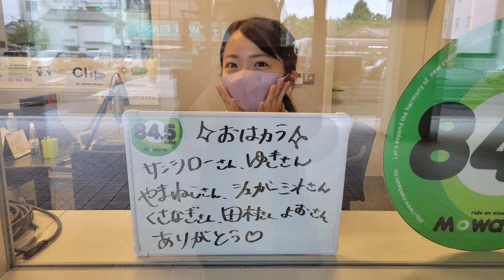あーちゃん&小せんちゃん：『GW総括発表会！！』2022.05.09